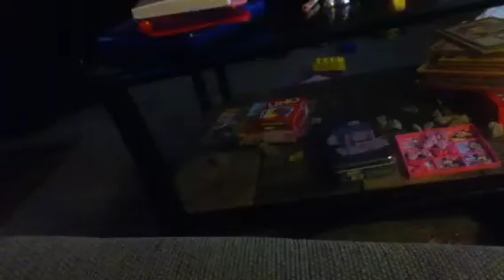Talking tent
It talks